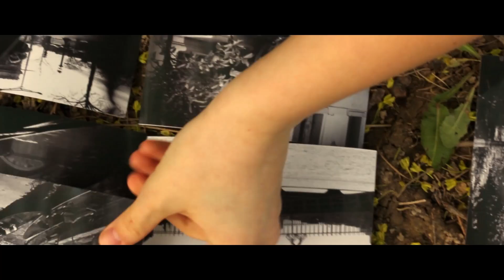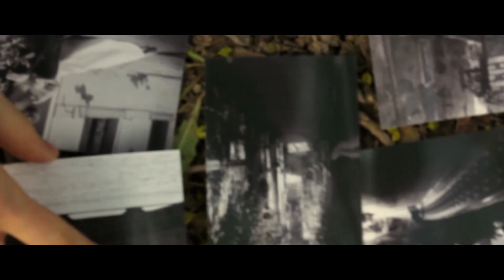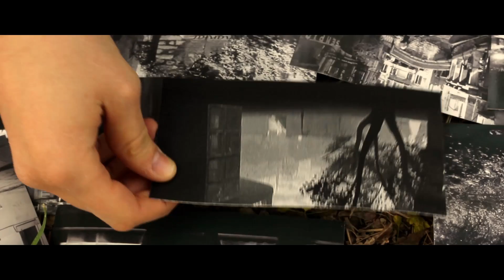THE ANGELS OF YOUR NIGHTMARE | Questo è per te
ALBUM OUT AT 14/June/2013.

Prodotto da Deep Presence Records
Produzione video: Nicewheels
Regia: Nicewheels
Montaggio: Andrea Tosetto
Model: Erica Cappuzzo
Musiche: G.Acciarito/C.Canclini/G.Marchesoni/D.Volcan
Testo: Andrea Cavallaro
Arrangiamenti: A.Cavallaro/A.Giacobbe/A.Zanellato
Mixato alla bE Records by Marco "Knee" Berton